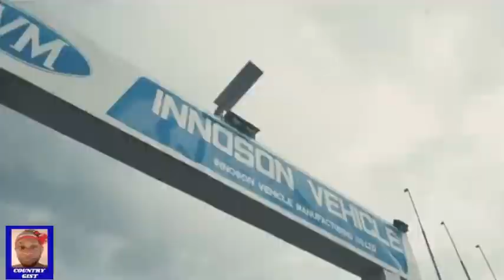Yahaya Bello Demand His Corruption Trial With EFCC Be Moved To His Home State...